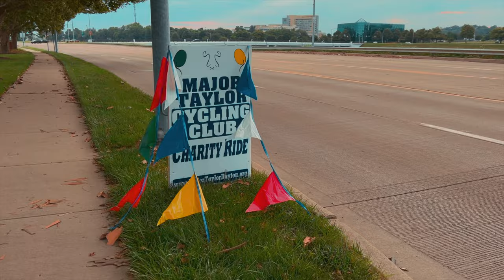Major Taylor Cycling Club of Dayton | Signature Ride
Experience the excitement of Major Taylor Cycling Club of Dayton's (MTCCD) Signature Ride 2023 with this exclusive recap video! Follow bicycle riders through stunning drone footage as they set off from the University of Dayton arena parking lot in Dayton, Ohio on July 8, 2023. Gain valuable insights from interviews with President Angela Jenkins and Treasurer Frankie Brown. Dive into the world of cycling with this professionally crafted video that showcases the highlights of this iconic event.